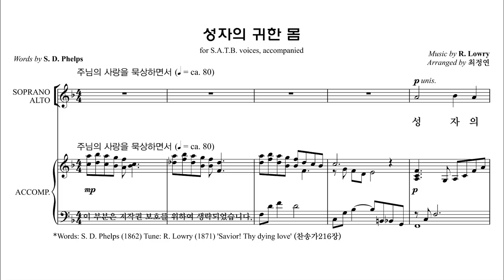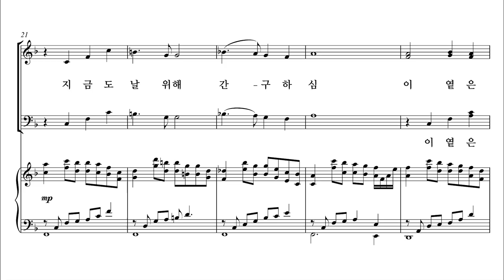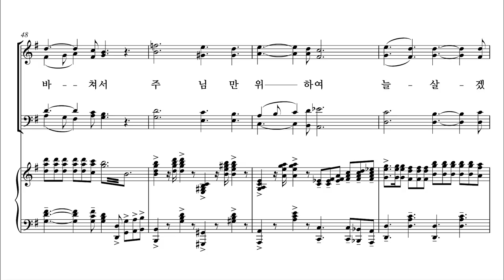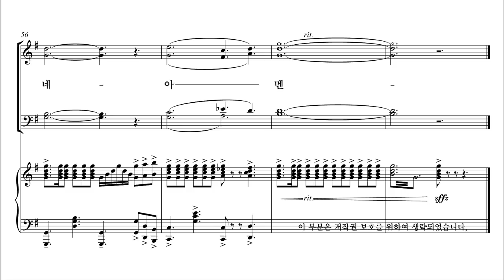[유빌라테] 유빌라테 명품성가 36집 '성자의 귀한 몸' 최정연 편곡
유빌라테 명품성가 36집 '성자의 귀한 몸' 최정연 편곡